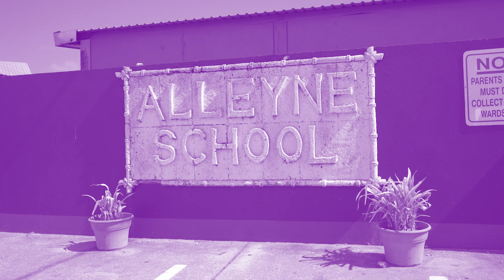Continuing the Legacy of Success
Central Bank of Barbados Governor Dr. Kevin Greenidge delivers the feature address at his alma mater, The Alleyne School's, speech day.